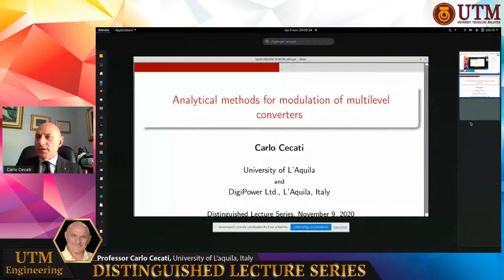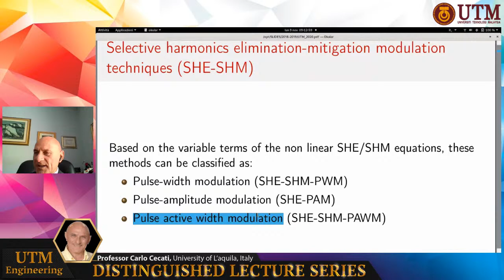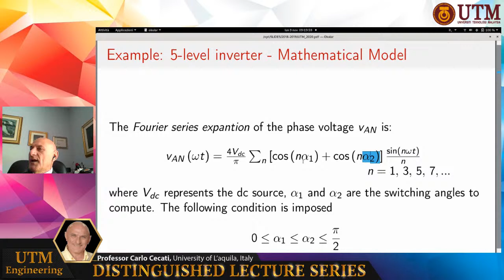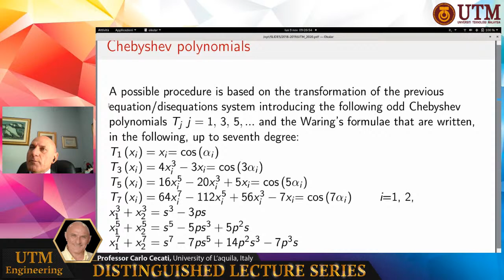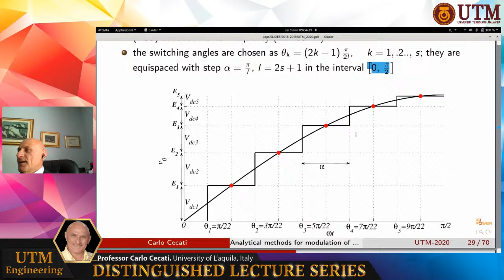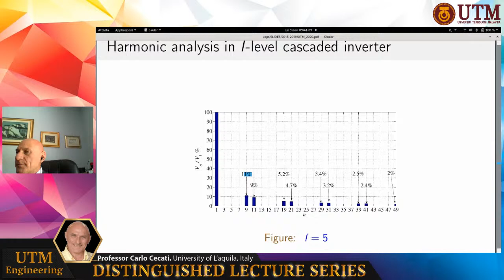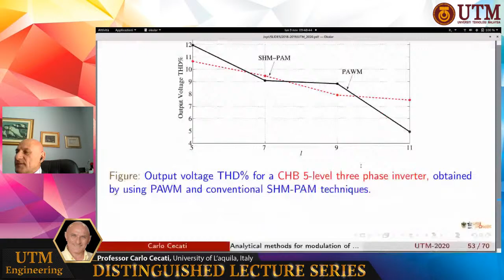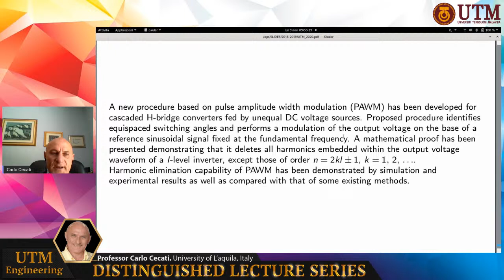Distinguished Lecture Series #75 - Professor Carlo Cecati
Carlo Cecati, IEEE Fellow (Class 2006), received the Dr. Ing. Degree in Electrotechnical Engineering from the University of L’Aquila, L’Aquila, Italy in 1983. Since then he has been with the same university becoming full professor in 2006 and a rector’s delegate from 2005 till 2013. From September 2015 till September 2017, he has been a Qianren Talents Professor (1000 Talents Program distinguished professor) with the Harbin Institute of Technology, Harbin, China. He has been an invited professor in other universities including Dalian Institute of Technology, China and ENSEA Paris, France.
Prof. Cecati’s main research interests include power electronics, distributed generation, smart grids and e-transportation.  In these fields he authored more than 200 journal and conference papers.
He has been a Co-Editor-in-Chief (2010 to 2012) and the Editor-in-Chief (2013 to 2015) of the IEEE TRANSACTIONS ON INDUSTRIAL ELECTRONICS.
In 2007 he has been a co-founder and CEO of DigiPower srl., a University of L'Aquila spin-off and since 2012 is has been its CTO.
Prof. Cecati has been a corecipient of the 2012 and the 2013 Best Paper Award from the IEEE TRANSACTIONS ON INDUSTRIAL INFORMATICS, of the 2012 Best Paper Award from the IEEE Industrial Electronics Magazine and of the 2019 Outstanding Paper Award from the IEEE Transactions on Industrial Electronics; in 2017 he has received the Antony J. Hornfeck Award for his contributions to the IEEE Indutrial Electronics Society.
Carlo Cecati has been included in the Highly Cited Researchers 2018 list by Clarivate Analytics. He is a member of “Gruppo 2003 per la ricerca scientifica”.
In 2019 he has been awarded by the President of Republic of Italy “Commendatore (commander) dell’Ordine al Merito della Repubblica Italiana”.